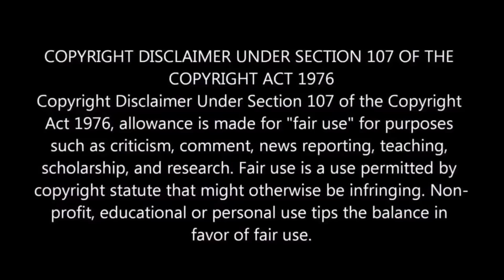Roberrt VS Raghava MASS Fight Scene REACTION🔥🥵🔥 | Malayalam | Challenging Star Darshan | D Boss🔥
Roberrt VS Raghava Fight Scene REACTION Malayalam | Challenging Star Darshan | D Boss🔥